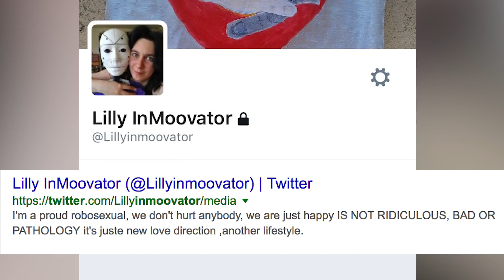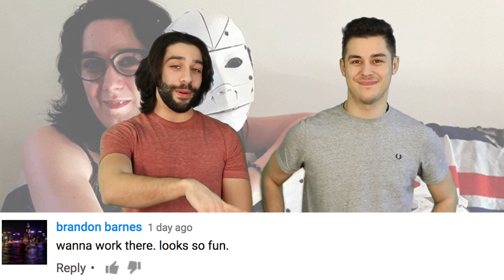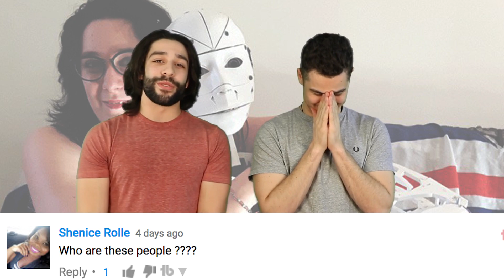Woman Wants To Marry Robot That She Printed Herself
A Woman by the name is Lilly, created herself a 3D printed robot named InMoovator.  She is in love with her robot, that they are actually engaged.

2408 Lakeshore Blvd W.